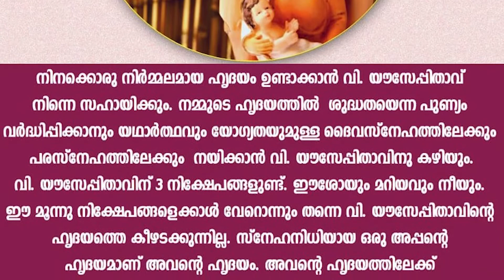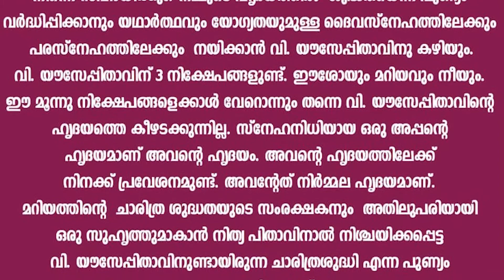പതിനേഴാം ദിനം | താതൻ യൗസേപ്പിനൊപ്പം 33 ദിവസങ്ങൾ